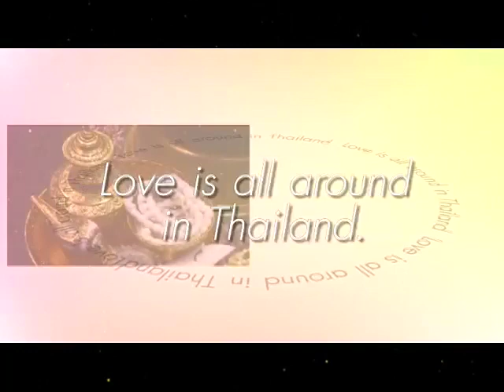Thailandia Wedding & Honeymon